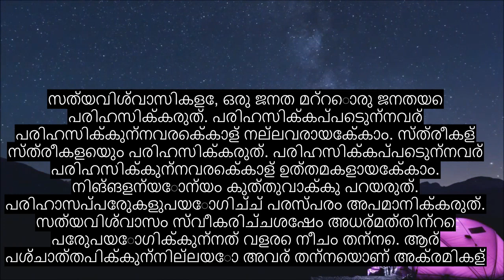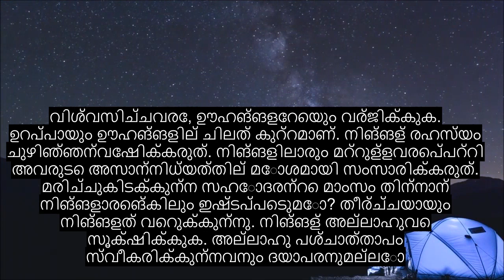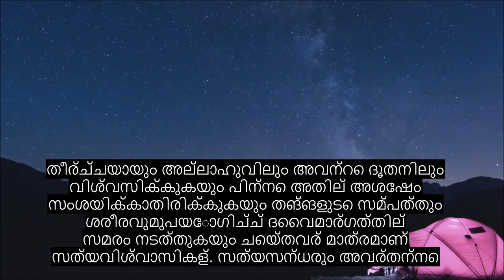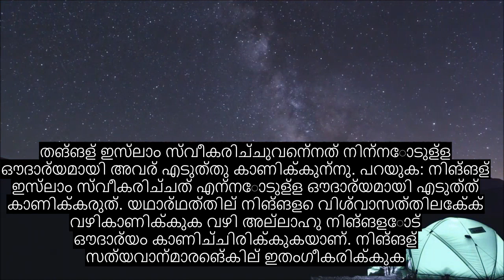അധ്യായം 49 ഇന്നർ അപ്പാർട്ടുമെന്റുകൾ, വൈകാരിക ഖുറാൻ പാരായണം, 90+ ഭാഷാ സബ്ടൈറ്റിലുകൾ